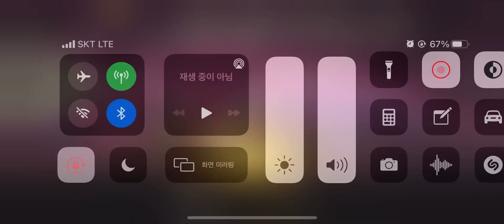Ultimate Tennis - budmaster